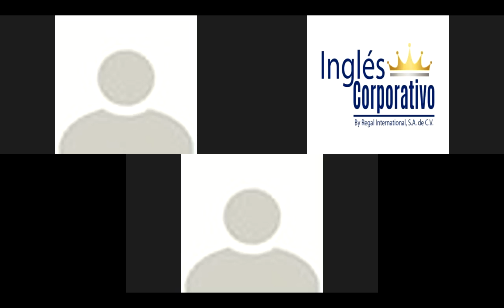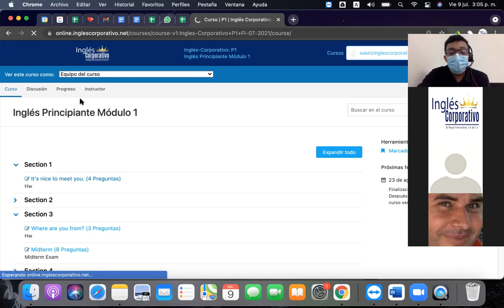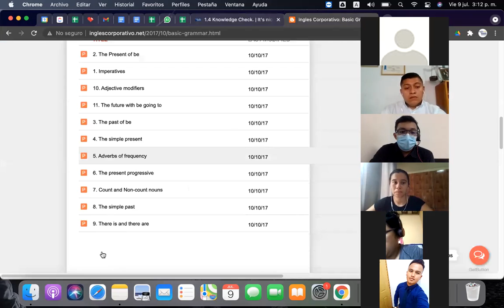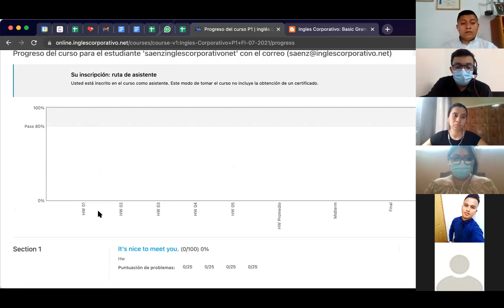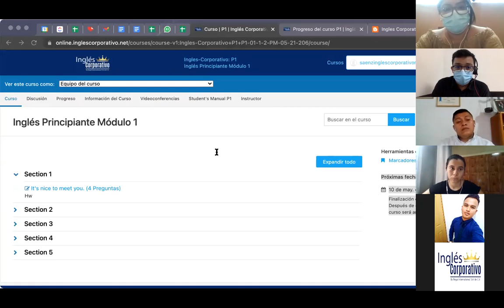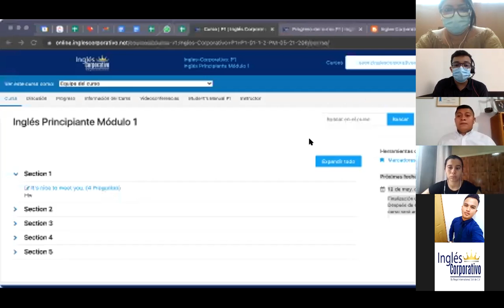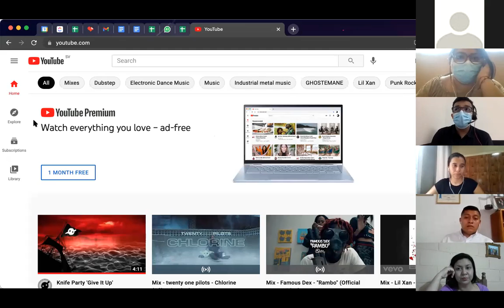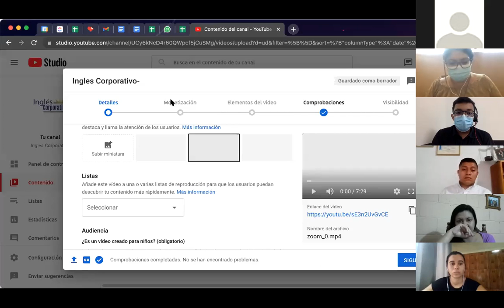Ingles Corporativo-Reunión Facilitadores Online